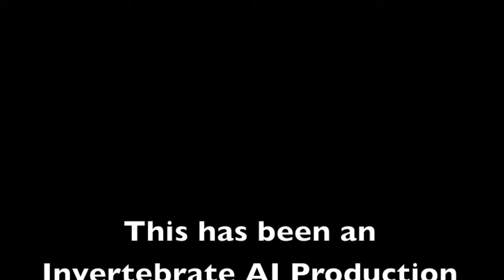Me & Zeke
Track #2 of the Baseball Roman Epic